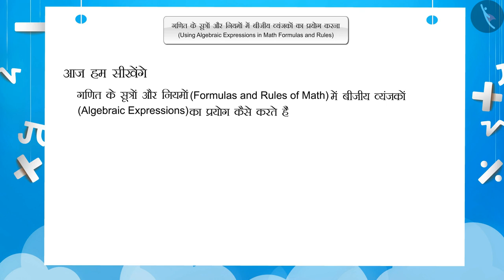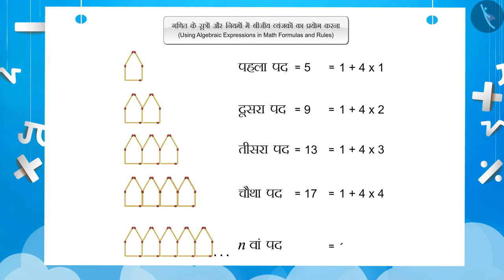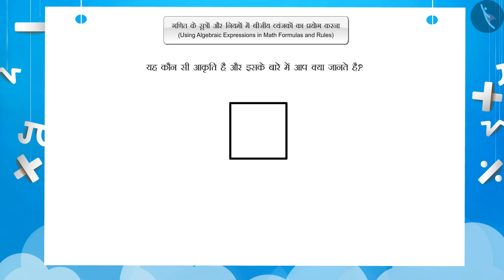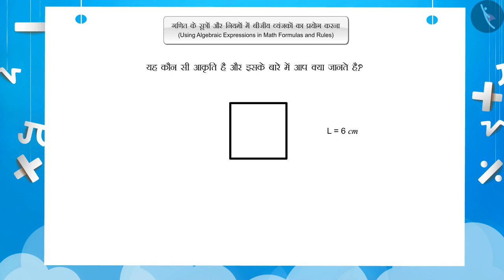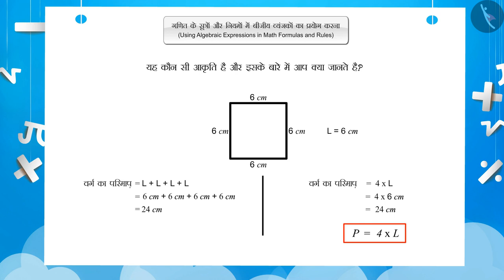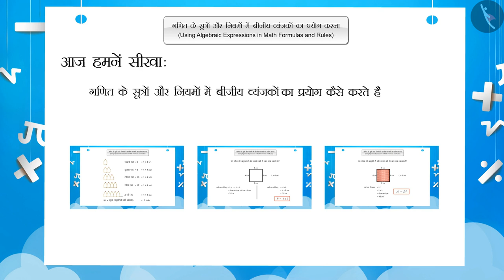सूत्र और नियम में बीजीय व्यंजक|Part 1/3|Algebraic expressions in formulas & rules|Hindi|Class 7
सूत्र और नियम में बीजीय व्यंजक|Part 1/3|Algebraic expressions in formulas & rules|Hindi|Class 7 | बीजगणित | कक्षा 7 | NCERT | बीजीय व्यंजक

Algebraic expressions in formulas & rules | Algebra | Grade 7 | NCERT | Algebraic expressions

Welcome to part 1 of Algebraic expressions in formulas & rules. In this video, we will discuss the concept of Algebraic expressions in formulas & rules.